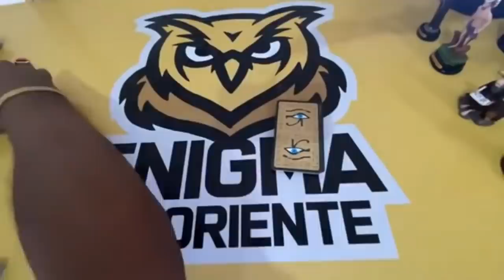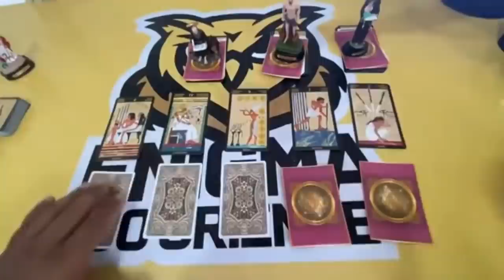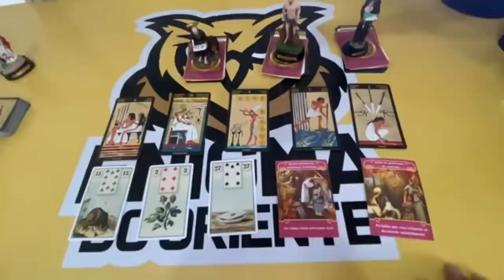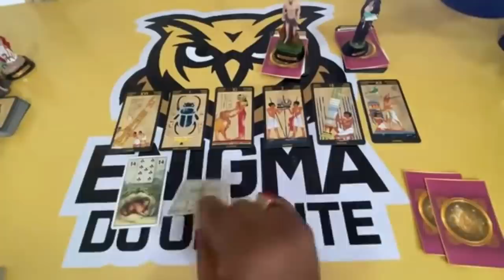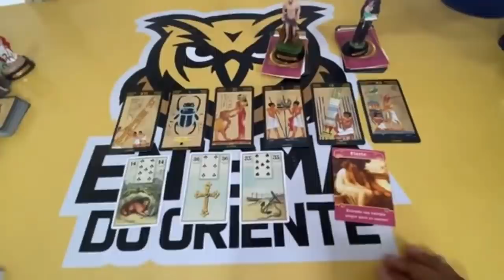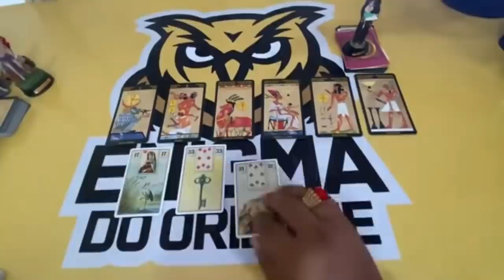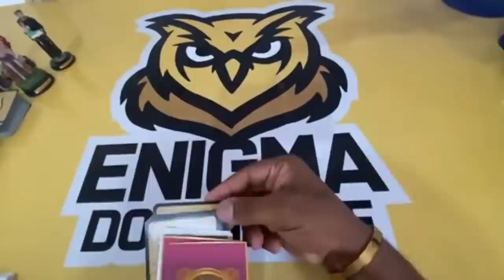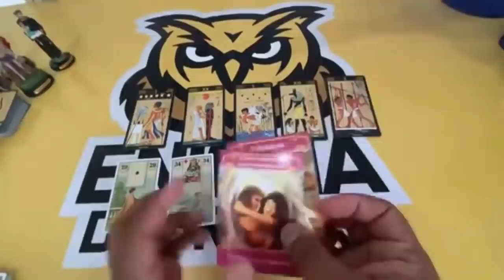❤️✨️ REVELAÇÃO URGENTE DO TAROT DE HOJE ✨️❤️ SOBRE SUA VIDA AMOROSA❤️ | Tarot Responde